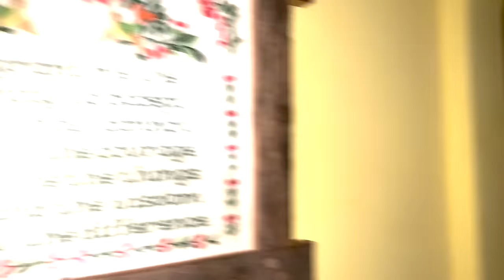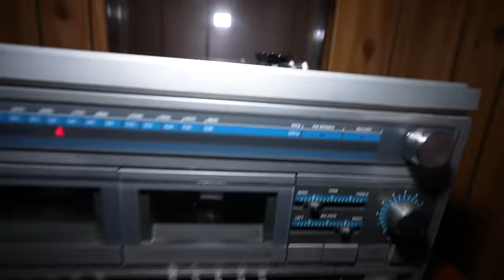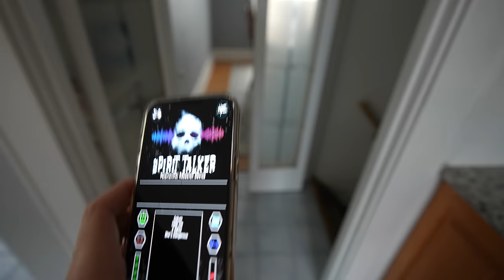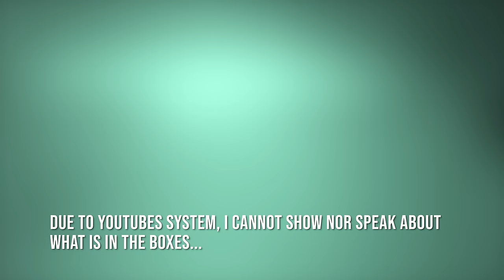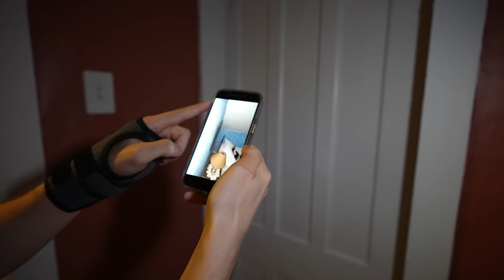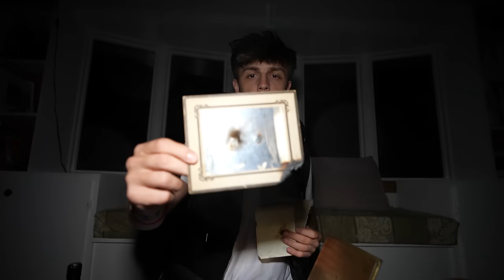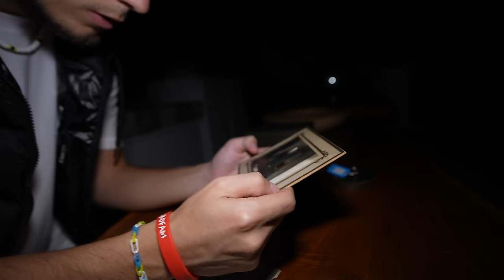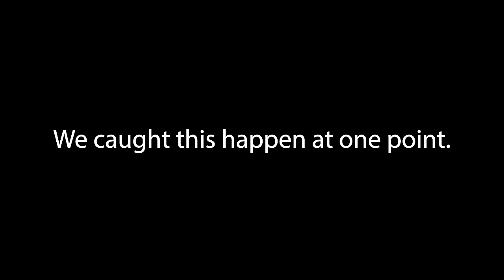10 SCARIEST AND CREEPIEST VIDEOS AND MOMENTS CAUGHT ON CAMERA (COMPILATION) - JASKO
For a limited time only, get your first 6-bottle box, a $150+ value, for just $55. to take the quiz and see your personalized wine matches.

This video is a compilation of our SCARIEST and CREEPIEST Paranormal videos of all time.  We have had so many paranormal  experiences on YouTube so we decided to pick our top 10 scariest and creepiest videos and put them together! What were your favorite and scariest / creepiest paranormal videos that we have done?

We've had an insane year of horror and entertainment, which experience was your favorite?

Jasko - Jasko travels to haunted locations all over the world.  He films his terrifying experiences at these locations.  These are my scariest and creepiest videos EVER.